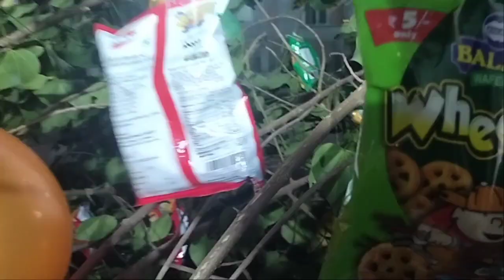शेवटची धाकटी होळी 🌴❤️ ( कुंभार भेंडारा ) आणि शेवटला केलेली माश्याची 🐟 मेजवानी || Sani Tare